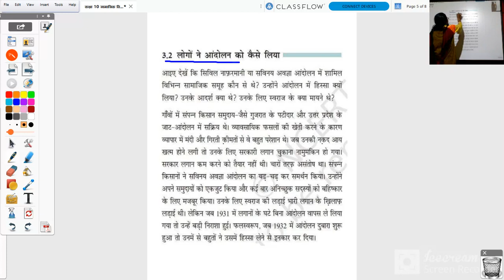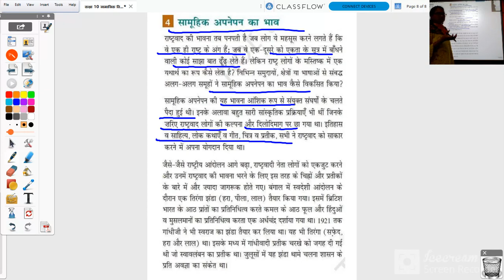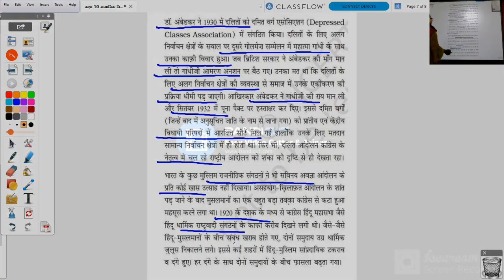कक्षा १० वी सामाजिक विज्ञान इतिहास अध्याय २ भारत में राष्ट्रवाद का उदय भाग २